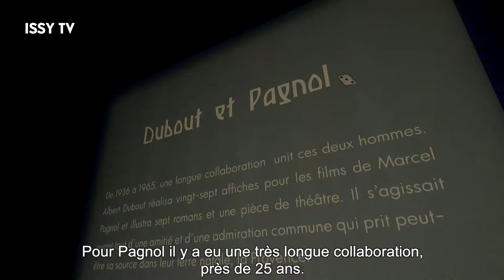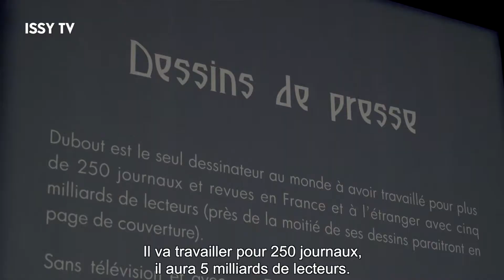Le Musée vous emmène à la rencontre d'Albert Dubout!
Didier Dubout, petit-fils d'Albert Dubout, revient sur l'un des plus talentueux dessinateurs du XXe siècle.

Vous avez jusqu'au 14 août pour découvrir les œuvres de l'artiste surnommé "le Fou dessinant". Cette exposition est le fruit d’une sélection d’une quarantaine de dessins, offrant un panorama de son œuvre des années 30 aux années 60, mêlant les couples, les chats, et bien sûr Pagnol et la Partie de cartes.